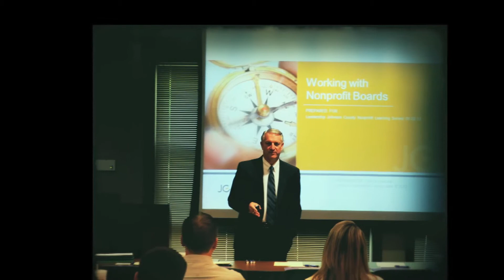Johnson County Community Foundation Enrichment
Our mission is to enhance the quality of life for all citizens of Johnson County, Indiana now and for generations to come, by building community endowment, addressing needs through grantmaking, and providing leadership on key community issues.